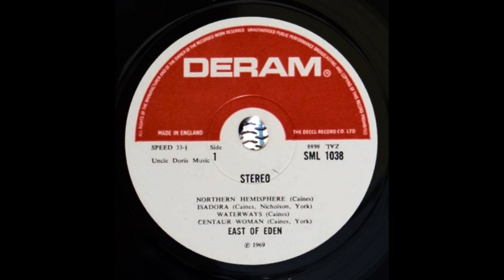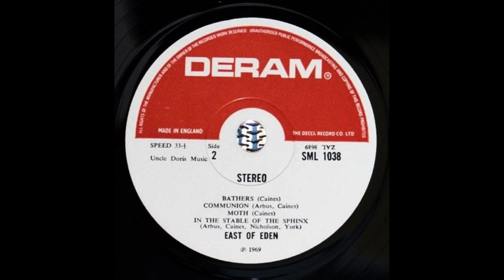Isadora - East of Eden (Psychedelic Rock, Prog Rock, UK 1969)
Album : Mercator Projected, 1969

Οι East of Eden ήταν ένα Progressive Rock συγκρότημα που σχηματίστηκε το 1967 στο Bristol της Μεγάλης Βρετανίας, από τους Dave Arbus (βιολί, φλάουτο, σαξόφωνο, τρομπέτα), Ron Caines (άλτο σαξόφωνο), Geoff Nicholson (κιθάρα, φωνητικά), Mike Price (μπάσο) και Stuart Rossiter (τύμπανα). Ο Mike Price έφυγε την άνοιξη του 1968 και αντικαταστάθηκε από τον Terry Brace και ο τραγουδιστής και κιθαρίστας Al Read προσχώρησε ταυτόχρονα στο σχήμα, αλλά η σύνθεση άλλαζε στην πορεία τους.
Αρχικά είχαν το όνομα The Picture of Dorian Grey, αλλά επηρεασμένοι από το βιβλίο του Steinbeck το οποίο διάβασαν οι μουσικοί, άλλαξαν το όνομά τους σε East Of Eden.
Η μουσική τους ήταν ένας συνδυασμός heavy progressive rock, τζαζ, ανατολίτικης, κλασικής και παραδοσιακής μουσικής, γεγονός που τους χαρακτήρισε ως ένα από τα πιό πρωτοποριακά συγκροτήματα στη μουσική σκηνή του Λονδίνου από το 1968 και μετά. Ερμήνευαν το Rock με «προοδευτικό» τρόπο και ήταν ένα από τα πρώτα συγκροτήματα που χρησιμοποίησε το ηλεκτρικό βιολί ως Rock μουσικό όργανο. Το τραγούδι τους "Jig-a-Jig", (διασκευή ενός παραδοσιακού κέλτικου τραγουδιού) ήταν η μοναδική τους επιτυχία στην Αγγλία, η οποία λειτούργησε μάλιστα ως μπούμερανκ εναντίον τους, αφού ο κόσμος τους συνέδεσε με αυτό το είδος της μουσικής αγνοώντας τα υπόλοιπα έργα τους. Λόγω του συγκεκριμένου τραγουδιού τους, θεωρήθηκαν ως «δημιουργοί» της Celtic Rock.
Ο συνιδρυτής και βιολιστής τους Dave Arbus, έπαιξε το μακρύ αριστουργηματικό σόλο του βιολιού με το οποίο τελείωνε το θρυλικό κομμάτι «Baba O'Reilly» των Who στο άλμπουμ τους «Who's Next».
Ο Dave Arbus έφυγε στις αρχές της δεκαετίας του '70 και αντικαταστάθηκε από τον Joe O'Donnell (μελλοντικό συνεργάτη του Rory Gallagher). Το συγκρότημα συνέχισε μέχρι τα μέσα της δεκαετίας του '70, ηχογραφώντας και κυκλοφορώντας άλμπουμ μόνο στην Ευρώπη. Διαλύθηκαν το 1978 και το 1999 τα τρία αρχικά βασικά μέλη ενώθηκαν ξανά, για την ηχογράφηση και την κυκλοφορία του άλμπουμ Kalipse (1999), το οποίο ακολούθησαν δύο επιπλέον άλμπουμ, το Armadillo (2001) και το Graffito (2004).